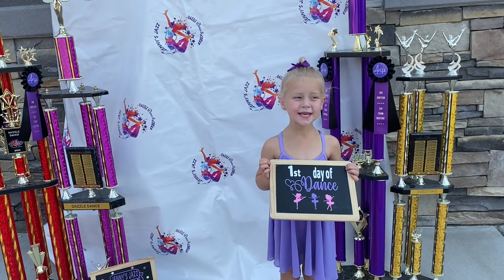OH NO! Mom has JURY DUTY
Today is Palmer's first day of Dance!  Watch today's video to see if it goes better than her first day of Pre-school!

Today you get two videos in one!  We had some technical difficulties after Mom's flight so we are giving you two videos in one!  First mom finds out she has Jury duty, not in our state! She also leaves for Washington State and leaves dad to take care of all four kids through storms and FIRE!!